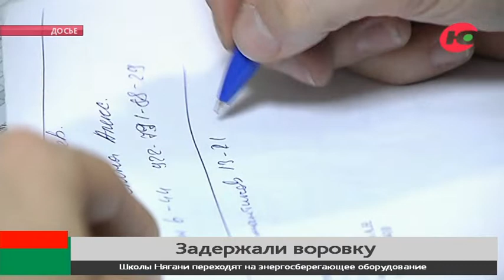Воровка из Башкирии сделала на деньги сургутянина ремонт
В Башкирии задержали женщину, которая украла у сургутянина больше 200 тысяч рублей. В дежурную часть города обратился пенсионер, который пожаловался на свою близкую подругу.